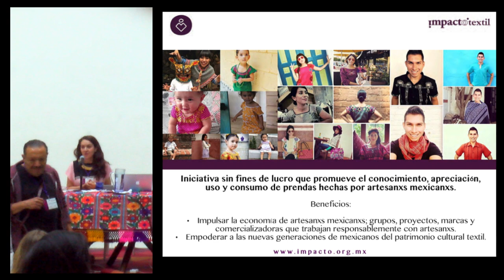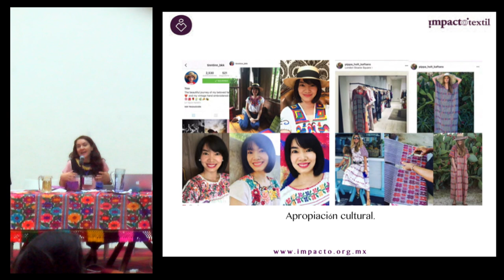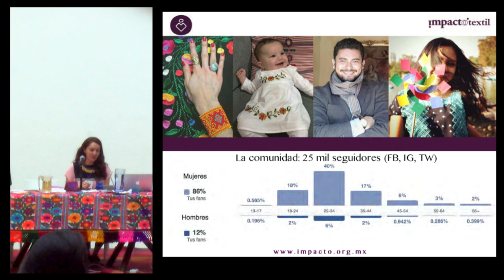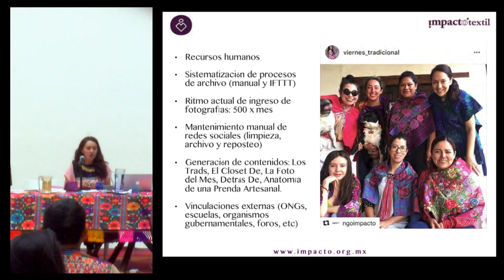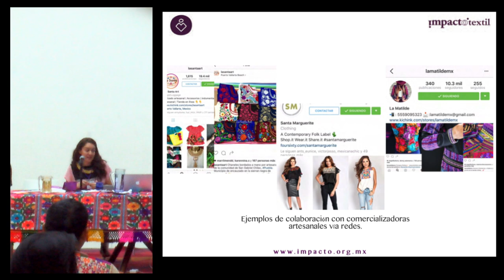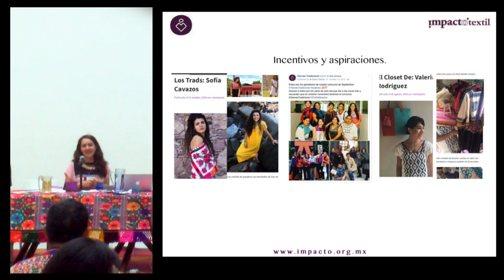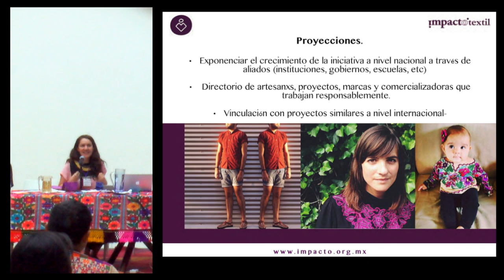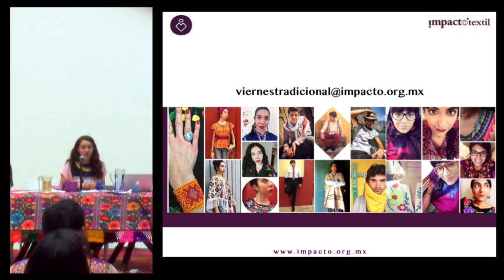Conferencia: "Viernes tradicional..." - Claudia Muñoz Morales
"Viernes tradicional: plataformas virtuales de promoción artesanal"

Conferencia presentada por Claudia Muñoz Morales en el marco del 2º encuentro de Textiles Mesoamericanos (TEXTIM II) en el Centro Cultural San Pablo dedicado a la memoria de la maestra tejedora Justina Oviedo Rangel, originaria de San Mateo del Mar, Oaxaca.